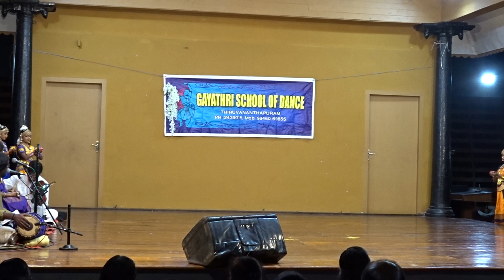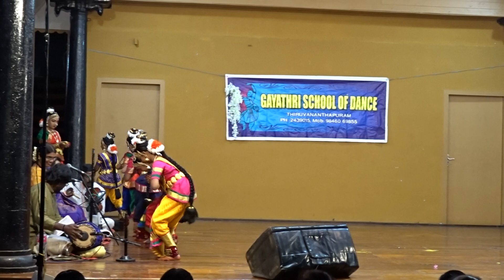Gayathri School Of Dance December 2019 - 1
Gayatri School of Dance Arangettam